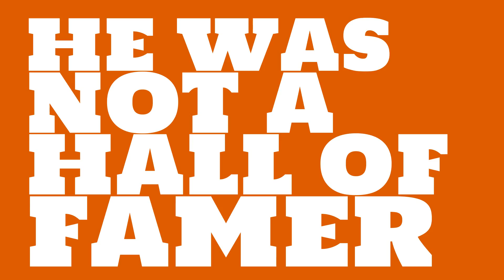Was Gus Weyhing a righty or lefty in 1889?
Watch this video to learn all about Gus Weyhing's single season pitching wins in 1889